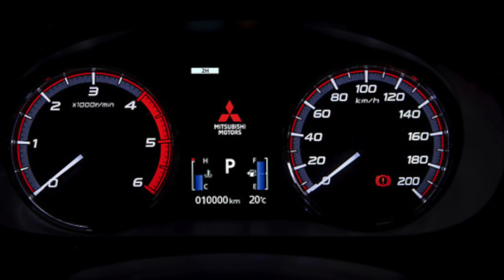Mitsubishi Luncurkan New Triton/L200 2019 | otomotifmagz.com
Mitsubishi Motors Corporation (MMC) Resmi meluncurkan new TRITON/L200 (9/11/2018) sebuah model truck pickup dengan bobot satu ton, di Bangkok, Thailand, dan akan memulai penjualan di Thailand pada 17 November mendatang.

 New TRITON/L200 merupakan versi teranyar dari model kendaraan yang merayakan ulangtahun ke-40 di tahun ini, dan diproduksi di pusat perakitan Laem Chabang Plant yang dioperasikan oleh Mitsubishi Motors (Thailand) Co. Ltd. (MMTh), produsen dan distributor produk MMC di Thailand.

 Kendaraan ini merupakan model strategis global, dimana setelah diluncurkan di Thailand juga akan diluncurkan di pasar ASEAN lainnya, begitu juga Oseania, Timur Tengah, Eropa, Afrika dan Amerika Latin. Dan kemudian akan dijual di 150 negara di seluruh dunia.

follow instagram: otomotifmagzdotcom